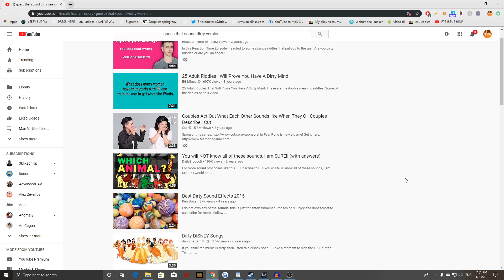Guess That Sound - Dirty or Clean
How many videos did you get right?